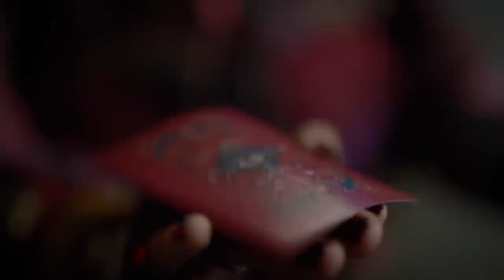Descendants 3 Celia Trailer HD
Descendants 3 is coming to Disney Channel this August!

» Starring: Dove Cameron, Sofia Carson, Thomas Doherty, China Anne McClain